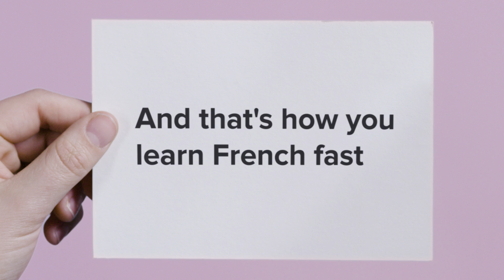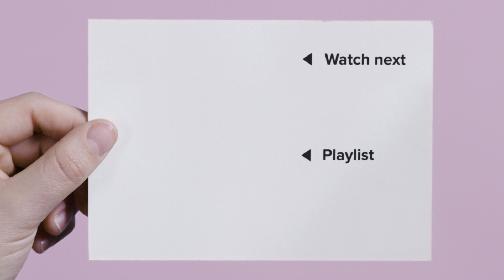How to learn French fast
There are many ways to learn French quickly. This video explains the best ways to learn French fast and how to learn French easily.

Don’t just study it
Surround yourself with the language
Watch French movies
Read fashion magazines
Travel to France to study the language there
Explore your new country
Eat, speak and dream in French
And that's how you learn French fast